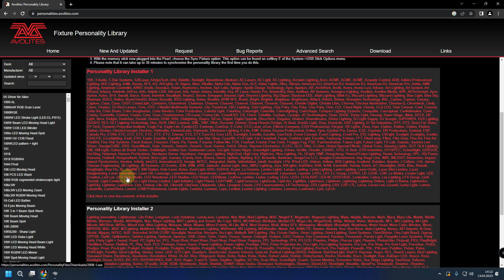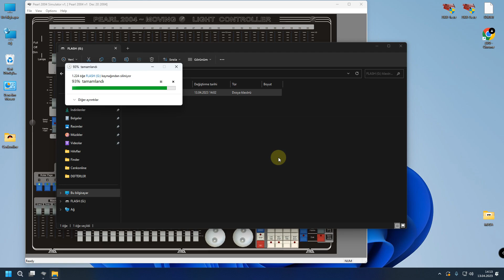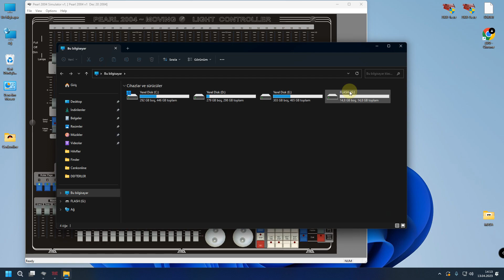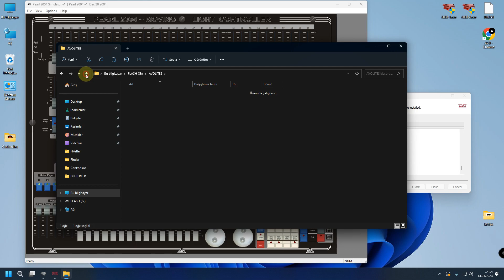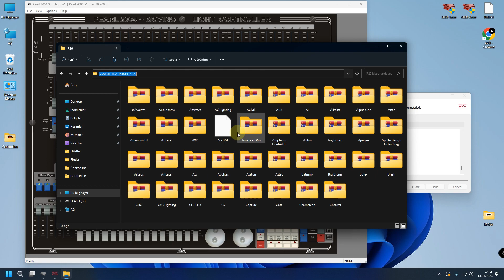Avolites Shape Generator Hataları - Avolites Shape Generator Error Fix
Bu videoda Avolites Pearl Shape Generator'da karşılaşabileceğiniz hataları ve bu hataları nasıl düzeltebileceğinizi anlatıyoruz. Shape Generator, Avolites Pearl 2008 - Avolites Pearl 2010 - Avolites Pearl 2004 ve Avolites Pearl 2000 sürümlerinde kullanılabilen bir özelliktir. Bu özellik, birçok farklı şekil ve efekti oluşturmanıza olanak tanır.

Ancak bazen Shape Generator kullanırken hatalarla karşılaşabilirsiniz. Bu videoda, bu hataların neden kaynaklandığını ve bunları nasıl düzeltebileceğinizi adım adım anlatıyoruz. Böylece, Shape Generator'ı daha etkili bir şekilde kullanabilir ve performansını artırabilirsiniz.

Anahtar kelimeler arasında Avolites, Pearl, Shape Generator, hatalar, düzeltme, sorun giderme, özellikler, ışık gösterileri, sahne aydınlatması gibi terimler kullanabilirsiniz. Bu anahtar kelimeler, videonuzun doğru kitleye ulaşmasına yardımcı olabilir.